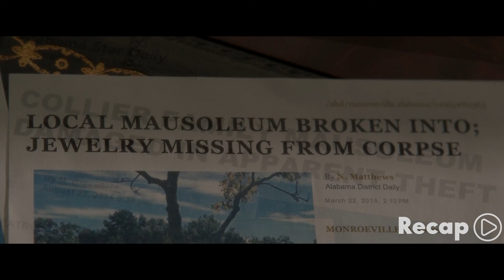Couple gets too romantic while on vacation and husband ties her wife to bed and passes out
Movie - Geralds Game
Year - 2017